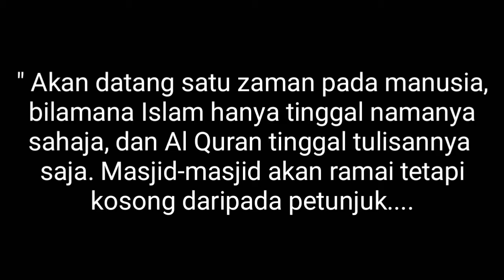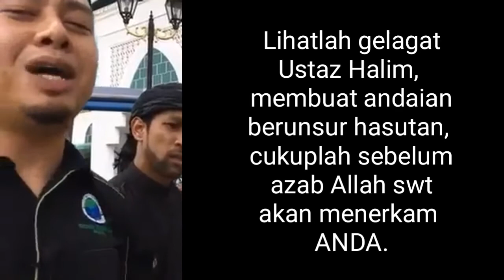PPIM : PEJUANG SEJATI MENEGAKKAN ISLAM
Khutbah Jumaat

Pada jumat yang lalu saya telah membacakan sebuah Sabda Hd. Masih Mau'ud as yang didalamnya beliau as menyampaikan tentang keadaan Umat Islam secara umum. Dimana, dikarenakan keadaan-keadaan itulah beliau as datang

Hd. Aqdas Masih Mau'ud as: Orang-orang ini bagaimana bisa menganggap kita sebagai non-Muslim, padahal kita Sholat, Zakat, Puasa dan lainnya. Oleh karena itu saya dapat mengatakan bahwa, pada diri mereka yakni orang-orang yang menuduh Ahmadi sebagai Non-Muslim sesungguhnya ada kesalahan. Jika saja ada amal shaleh, bagaimana mungkin bisa terjadi kekacauan diantara mereka?

Hudhur ABA: Sekarang kita lihat, dinegara Muslimlah terdapat banyak kekacauan dan terjadi saling bunuh antara satu sama lain. Mereka ini tidak paham tentang ajaran Islam.

Hd. Aisyah ra bersabda bahwa sesungguhnya akhlak Rasulullah SAW adalah Al-Quran.

Kalimat "Laa ilaaha illallah" bukanlah hanya sebatas teriakan semata, tapi harus diamalkan. "Kul inkuntum tuhibbuunallah fattabiuuni yuhbibkumullah-Katakanlah jika sekiranya kalian mencintai Allah maka ikutilah aku yakni Rasulullah SAW. Niscaya Allah akan mencintai kalian".

Pada umumnya ulama adalah orang yang dianggap paling mencintai Allah Ta'ala. Akan tetapi kenyataannya justru merekalah biang dari segala kekacauan. Lihatlah di Pakistan, keadaan ulama yang seperti ini sebenarnya menunjukkan akan perlu datangnya seorang Reformer (Pembaharu) yang dapat menjelaskan tentang ajaran Islam yang hakiki dan bagaimana kecintaan kepada Allah Ta'ala yang sebenarnya. Kita mengetahui bahwa Hd. Aqdas Masih Mau'ud as adalah pencinta hakiki Rasulullah SAW. Beliau as selalu menyandarkan segala sesuatu kepada Al-Quran Karim. Cara satu-satunya bagi Umat Islam untuk bisa menciptakan perdamaian adalah dengan mengikuti Rasulullah SAW secara hakiki. Kerusakan dan kekacauan yang terjadi saat ini terhadap Umat Islam disebabkan oleh kecintaan kepada dunia. Bukannya mencintai Allah Ta'ala dengan menjadi pengikut hakiki Rasulullah SAW, malahan mereka lebih mengutamakan kecintaan kepada dunia. Sehingga terjadi peperangan dan serangan terhadap negara Islam yang lain. Sekarang Arab Saudi justru setuju dengan adanya serangan terhadap Iran.

Hd. Aqdas Masih Mau'ud as: Tidak ada seorangpun dapat dikatakan mendapat hadiah dari Allah Ta'ala sehingga terjadi pensucian diri, selama dia tidak mengikuti Rasulullah SAW secara hakiki dan fana dalam kecintaan kepada beliau SAW. Saya diutus adalah untuk menegakkan kembali kehormatan Rasulullah SAW yang telah hilang dan menghidupkan kembali ajaran Al-Quran. Namun orang yang matanya tertutup tidak akan dapat melihatnya. Apabila mengikuti Rasulullah SAW maka barulah akan terbebas dari dosa dan dapat menjadi hamba yang dicintai Allah Ta'ala. Tidak ada yang dapat memperoleh nur dan berkat dari Allah Ta'ala selama tidak fana dalam mengikuti Rasulullah SAW. Mengikuti Rasulullah SAW bukan hanya dalam cara shalat secara rutinitas semata. Mengikuti Rasulullah SAW secara sempurna menghantarkan seseorang kepada Allah Ta'ala. Seseorang tidak akan dapat menjadi pecinta Allah Ta'ala secara hakiki selama tidak mewarnai dirinnya dengan akhlak Fadhilah Rasulullah SAW dan menjadikan hal itu sebagai pedoman hidupnya. Jadi ada dua warna yang harus diadopsi, yaitu ibadah dan akhlak Rasulullah SAW. Tidak ada seseorang dengan sendirinya dapat memperoleh kedekatan dengan Allah Ta'ala. Karena setiap orang butuh perantara (Washilah). Adapun perantara yang hakiki adalah Al-Quran Karim dan Rasulullah SAW. Hanya ada satu cara untuk menjadi hamba yang dekat dengan Allah Ta'ala yaitu dengan mengikuti Rasulullah SAW secara hakiki. Orang yang melakukan bid'ah atau adat istiadat yang bertentangan dengan ajaran Islam, adalah disebabkan karena mereka menganggap Rasulullah SAW tidaklah cukup sebagai perantara. Karena, seandainya mereka merasa bahwa ajaran Rasulullah SAW sudah cukup untuk menuntun mereka, maka apa perlunya lagi mereka membuat bid'ah-bid'ah?

Hudhur ABA: Rasulullah saw bersabda bahwa ulama umatku bagaikan Nabi-nabi Bani Israil. Namun sayang sekali, ulama saat ini tidak mencerminkan hal itu. Orang yang mengatakan bahwa najat (keselamatan) dapat diperoleh tanpa mengikuti Rasulullah SAW, maka dia adalah pembohong. Suatu kali Hd. Masih Mau'ud as berdebat dengan seorang Kristen tentang Maqom Rasulullah saw. Seorang Kristen tadi mengatakan bahwa Nabi Isa as bersabda bahwa "aku adalah cahaya. kalau ada yang letih maka datanglah kepadaku aku akan menyembuhkannya". Orang Kristen tadi memberikan pertanyaan: apakah ada pendiri Islam mengatakan kata-kata yang lebih dari ini? Hd. Aqdas Masih Mau'ud as menjawab bahwa Allah Ta'ala berfirman: "Katakanlah, apabila kalian mencintai Allah, maka ikutilah aku (Rasulullah SAW) niscaya Allah akan mencintai kalian. Jadi hanya Rasulullah SAW sajalah satu-satunya Nabi yang Allah Ta'ala memberikan kedudukan sedemikian rupa. Yakni dengan mengikuti beliau SAW, seorang insan dapat memperoleh najat (keselamatan).